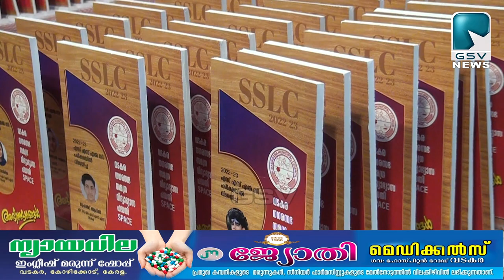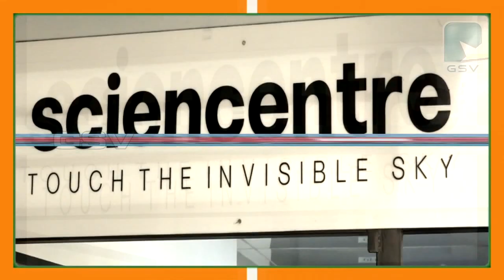വടകരയിൽ വിദ്യാർത്ഥികൾക്ക് അറിവിൻറെ സ്പേസ് നൽകി ഗ്രാൻഡ്മാസ്റ്റർ ജി എസ് പ്രദീപിന്റെ മോട്ടിവേഷൻ ക്ലാസ്